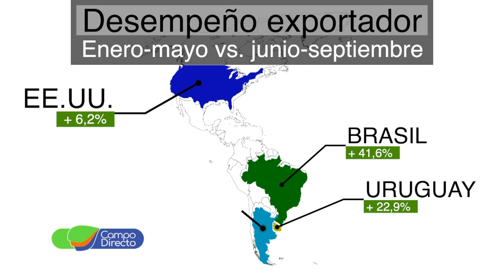El cepo a la carne goza de buena salud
FMás allá de la visión del Gobierno, el cepo a la carne goza de buena salud y continúa restringiendo la cadena bovina.